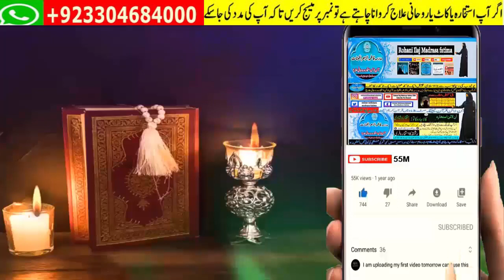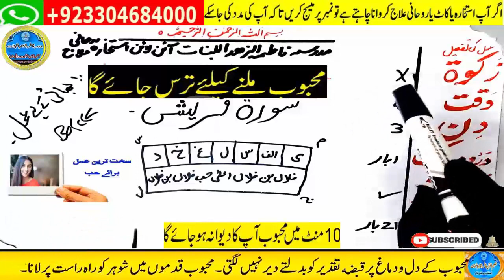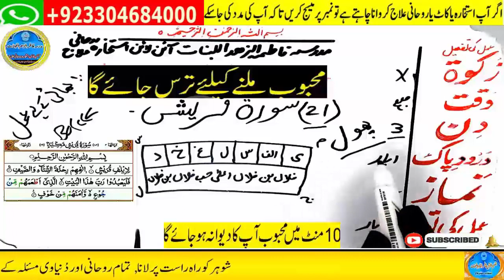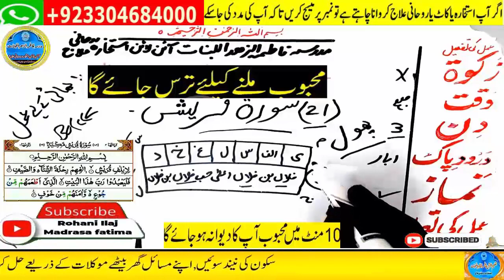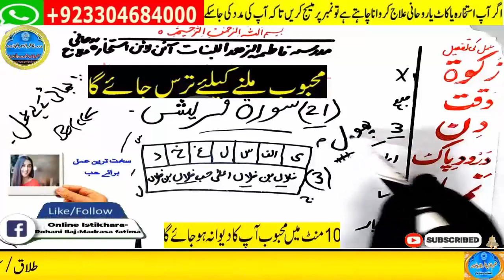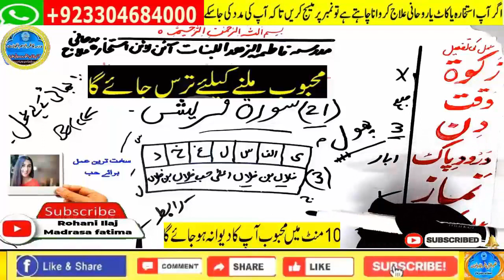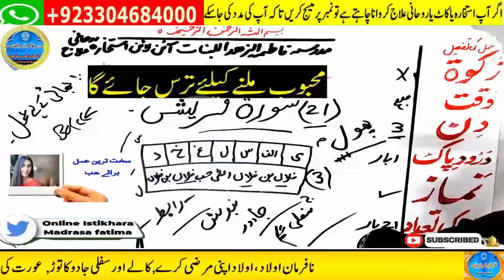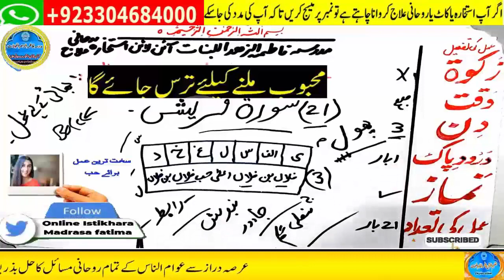wazifa for love,dua for love,wazifa for love marriage,mohabbat ka wazifa,ya wadoodo ka wazifa for l